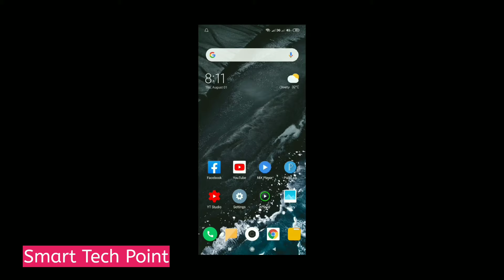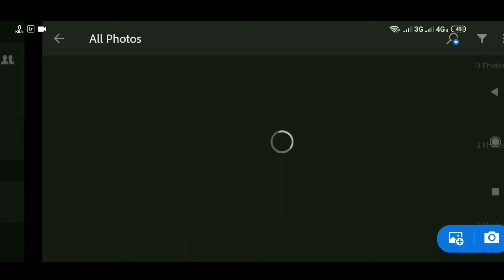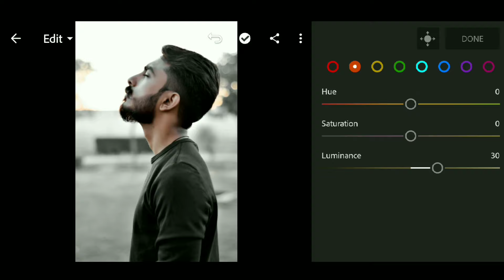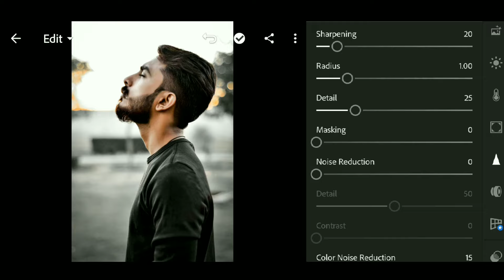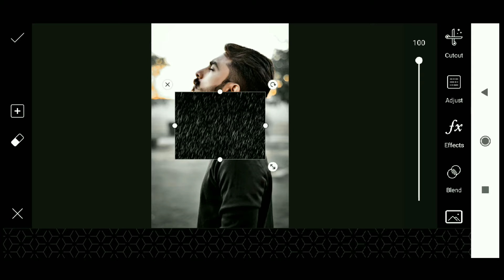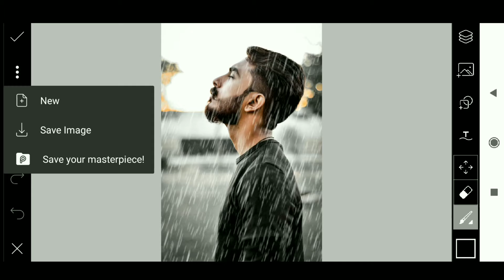Picsart Amazing Rain Effect Editing Tutorial | Lightroom Color Grading Tutorial Bangla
In This Video I am Showing Picsart Amazing Rain Effect Editing Tutorial | Lightroom Color Grading Tutorial Bangla | মোবাইলে ফটো এডিট শিখুন।

& Also...